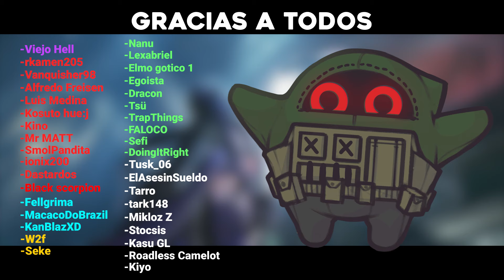Por qué DEBISTE jugar Honkai Star Rail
EL ANTERIOR VERDADERO Juego principal de Hoyoverse... Honkai Star Rail.

Este video es una opinión sobre todos los aspectos más importantes de Honkai Star Rail, al menos para mi, como la Historia, Jugabilidad, Personajes, Farmeo, Gacha y hasta música.

Y te diré el Por qué DEBISTE por lo menos probar Honkai Star Rail.

Título actualizado por el estado actual del juego...

➤ Tiempos:

0:00 Inicio
1:04 Historia
4:19 Jugabilidad
8:48 Personajes
9:54 Mis Personajes Favoritos
13:56 Farmeo
15:37 Gacha
16:24 Colaboración con Fate Unlimited Blade Works
16:52 Música
19:25 El Efecto HOYOVERSE